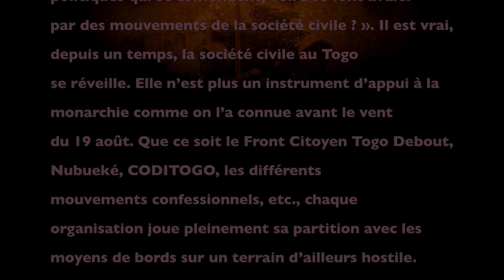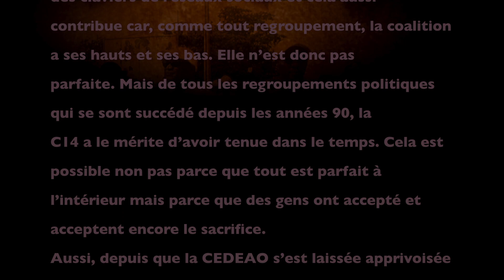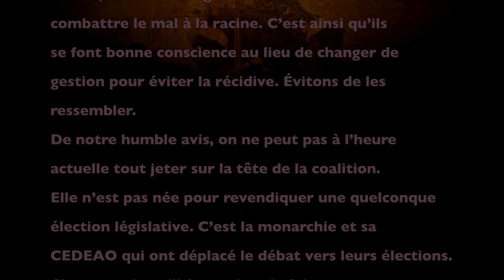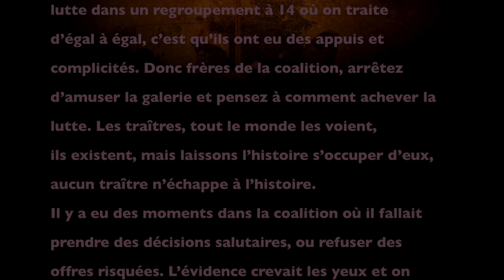Togo C13 Recomposition Grand Mouvement Citoyen de Libération National le Faux Débat NRW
AUTRE PRESSE DE LA DIASPORA TOGOLAISE "Allemagne" Je conseille de revoir l'une des informations capital au plus tard fin juin 2019 pour régulariser nos esprits. votre ARTISTE de la chanson Togolaise!
Film Institutionnel: Musique de Efo beto basile

A suivre de près
Votre Equipe SOUND RÊVE Togo : Actualité, société & culture •